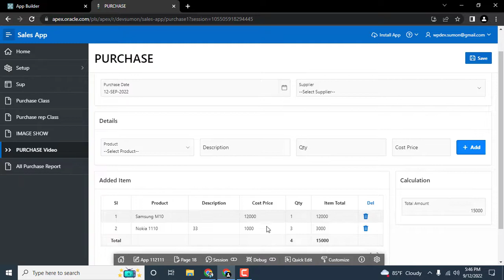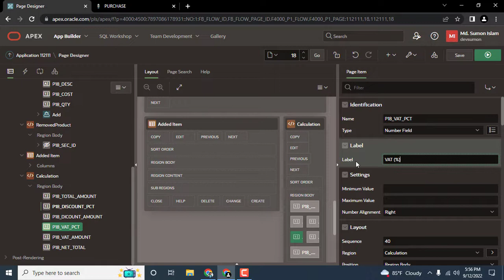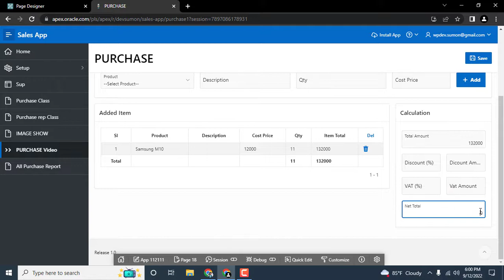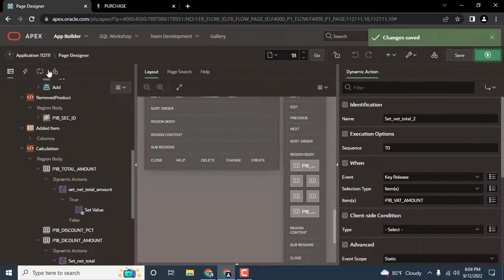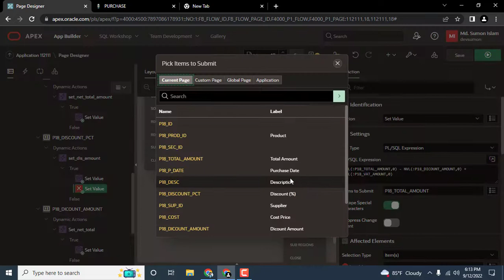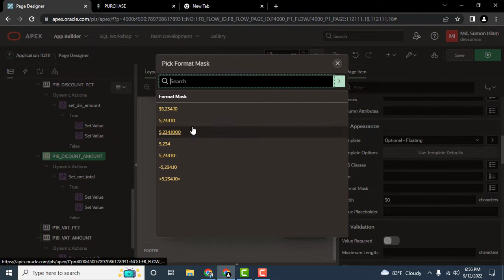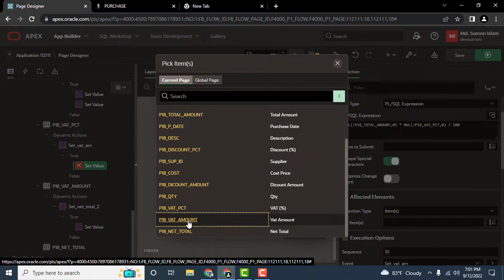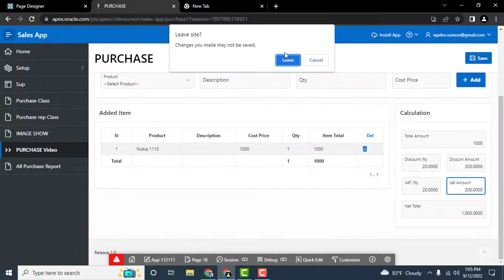oracle apex dynamic action vat pc discount amount calculation